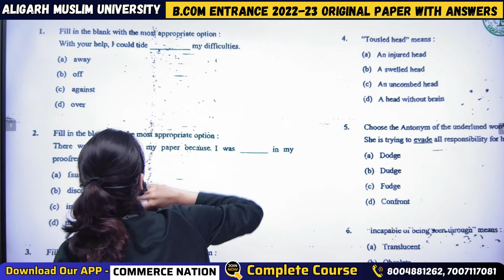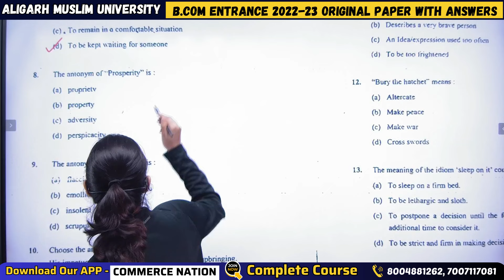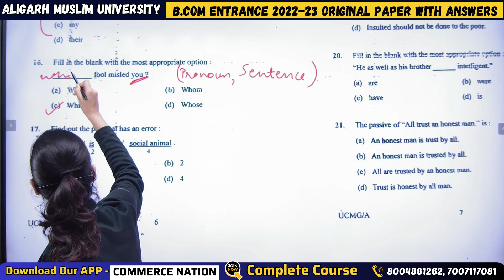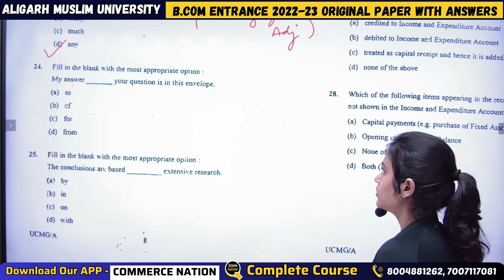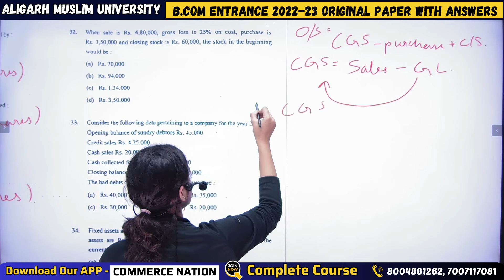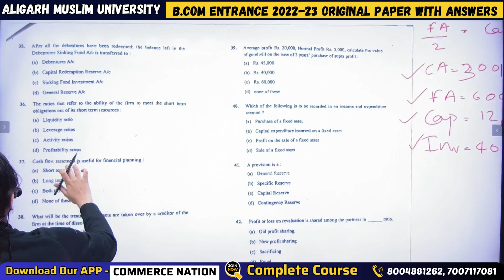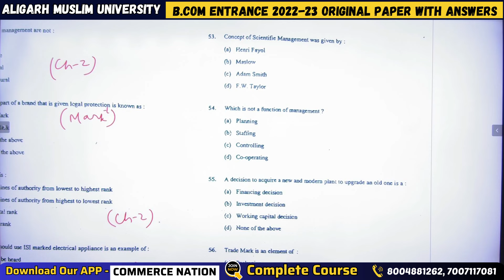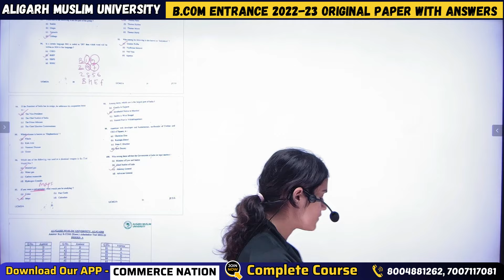Amu B.com 2022-23 Original paper with Solution| amu bcom original paper with solutions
and use ORG CODE - SRIC

📌 Find all CUET Updates, College Rankings & Notifications on Our Telegram Channel

📌 For any queries, you can get in touch with Us on Whatsap: https //

🔵CUET (UG/PG) Mock Test Series

🟢MGKVP Entrance Course

Whatsapp me directly on https // for more details and queries. I will help you!❤

Till then, please try any of our Phone Numbers given below:
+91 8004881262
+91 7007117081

100% reply Milega

📌 Join the Community:
✅ Engage in the comment section for additional support.
✅ Share resources with friends for mutual success.

📌 All the best for your CUET 2024 preparation! Learn With Confidence! 💪..

Note-: आप की सुविधा के लिए बता दे आपको हमारे ऑनलाइन कोर्स से सम्बन्धित कोई समस्या या सवाल होता है तो आप Commerce Nation के 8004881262 पर Contact कर अपने सवाल पूछ सकते हैं।।